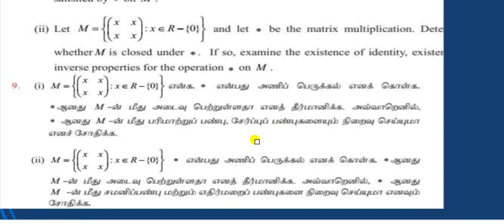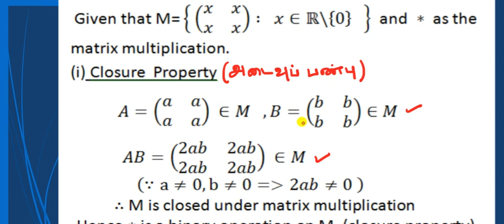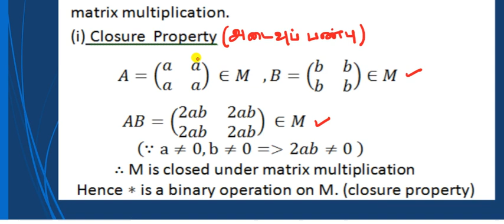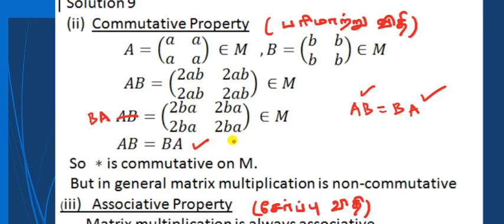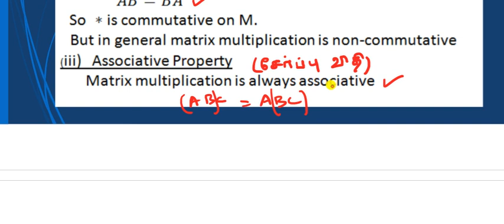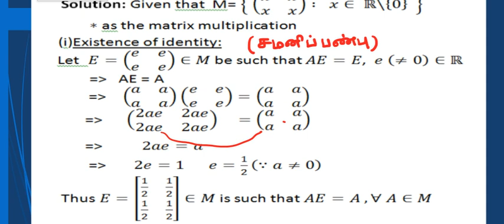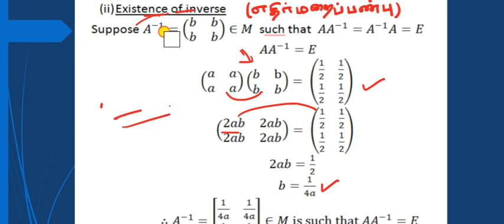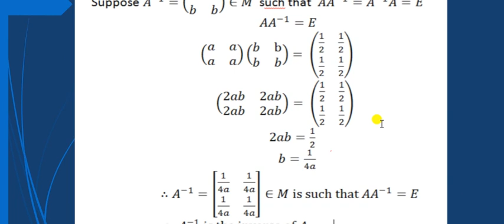Class 12|EX-12.1|Q.no-9|Discrete Mathematics